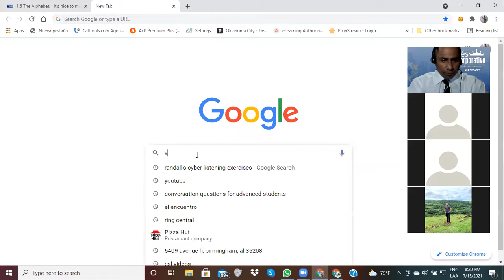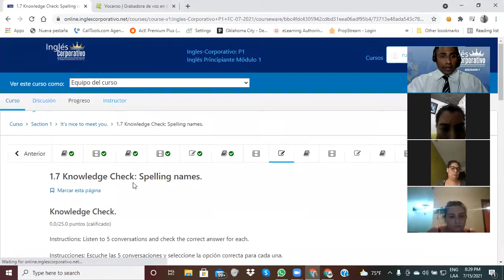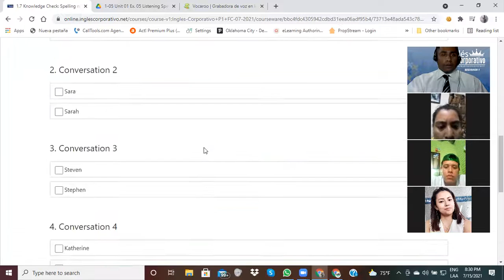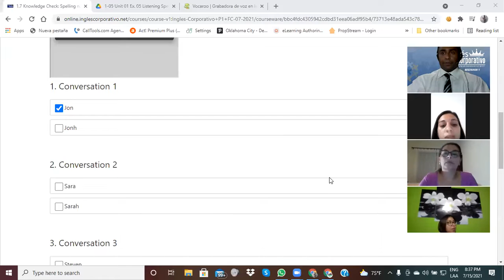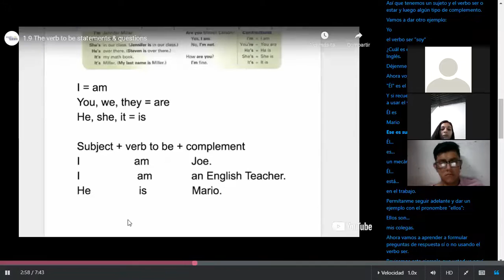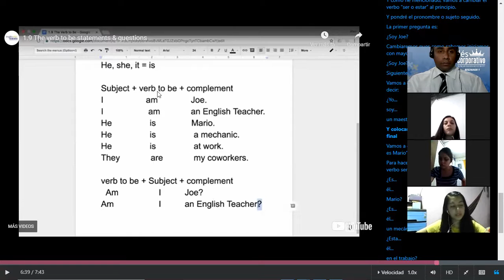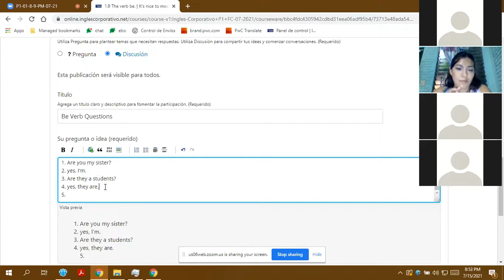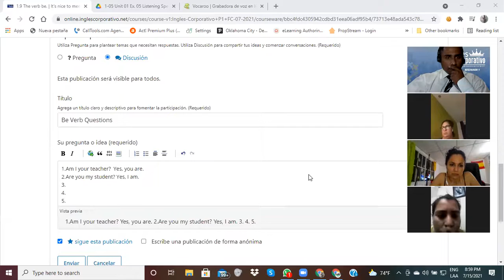Ingles Corporativo-Day 2- The Alphabet